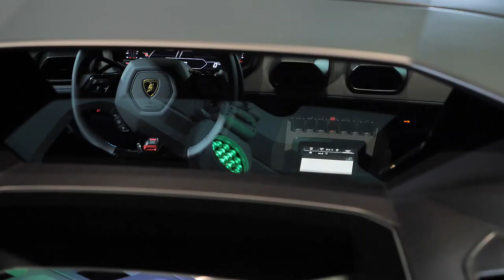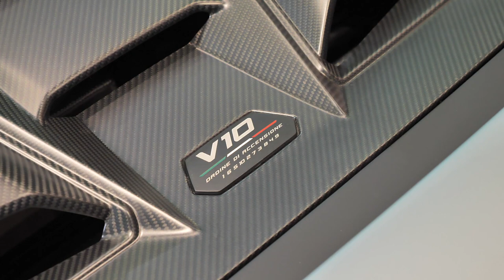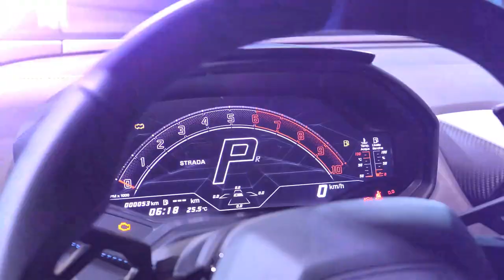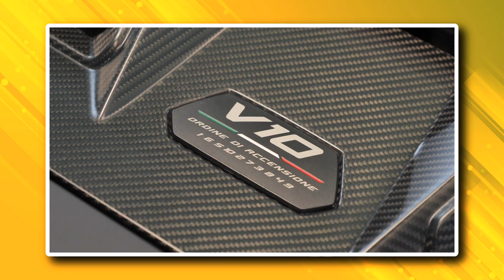พาชม Lamborghini Huracan Technica แรงแบบรถแข่ง แต่จ่ายแค่ซูเปอร์คาร์ : MGR Motoring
Lamborghini Huracan Technica เปิดตัวด้วยการเป็นรถที่ใช้เครื่องยนต์รุ่นสุดท้ายของแบรนด์กระทิงดุ มากับหัวใจ V10 ไร้ระบบอัดอากาศ ขุมพลัง 650 แรงม้า 565 นิวตัวเมตร